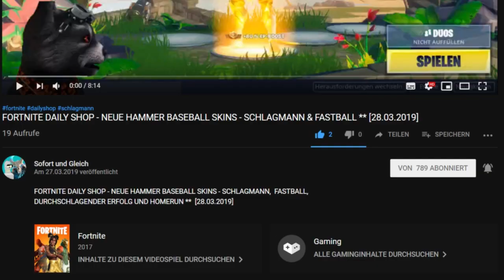FORTNITE - ** TANZDUELL MIT KOMPLETTEN SPIND (MARVEL) ** [30.04.2019]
FORTNITE - ** 30 MINUTEN MARVEL TANZDUELL MIT KOMPLETTEN SPIND (MARVEL) **  [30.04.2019]

Im heutigen Item Shop vom 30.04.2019 gibt es einen neuen Emote Tanzduell. Diesen Emote habe ich mit dem kompletten Spind vonHerrn Sofort durchgespielt.

Unsere Spielernamen:
HerrGleichYT
SofortuGleichTTV

item shop,
daily shop,
fortnite daily item shop,
fortnite daily items,
häschen hüpf fortnite,
häschen hüpf mit vielen skins,
bunny hop fortnite,
bunny hop dance,
bunny hop tanz,
neuer tanz fortnite heute,
neuer tanz fortnite 1 stunde,
fortnite tanzduell halbe stunde,
fortnite tanzduell spind,
fortnite dance off long,
fortnite dance off one hour,
fortnite dance off half hour,
dance off dance today,
dance off dance long,
tanzduell tanz,
dance off emote,
dace off guardians of the galaxy,
dance off fortnite